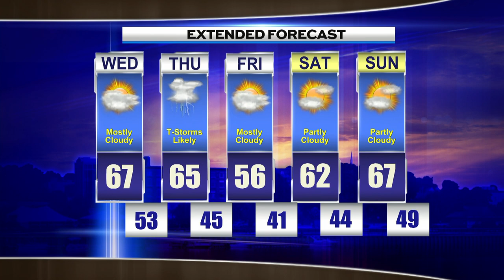Afternoon Weather Wednesday September 21st